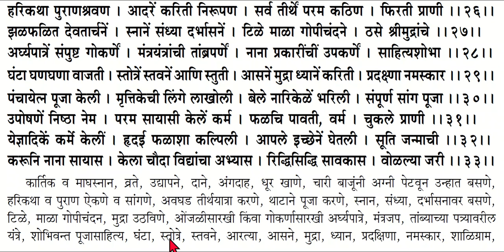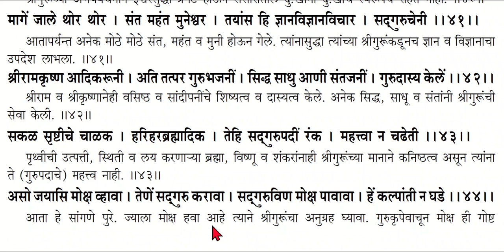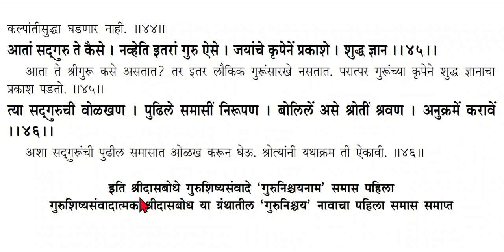Dashak 5 Samas 1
Dasbodh
samarth ramdas
dasbodh reading
दासबोध
रामदास स्वामी
सार्थ दासबोध वाचन